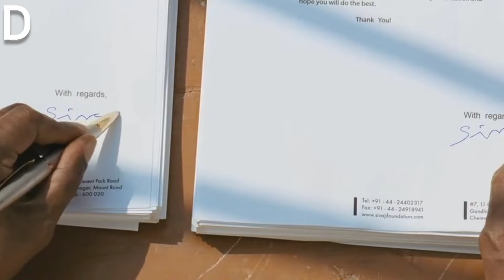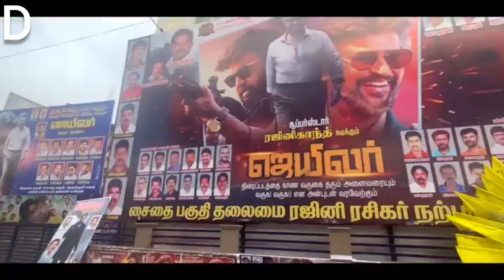Bus conductor से SUPER STAR ✨ बनने तक का सफर 🔥🔥